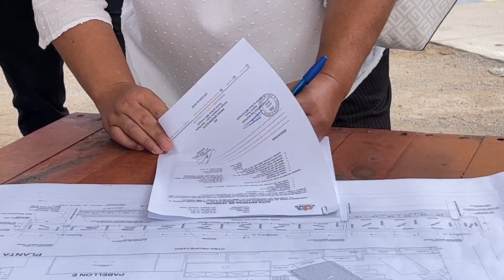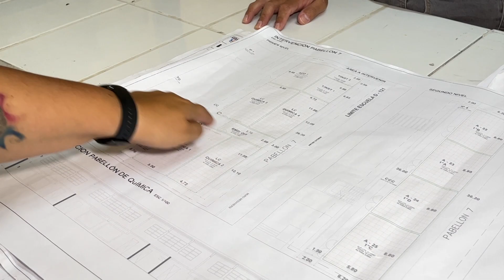comenzaron obras para mejorar escuelas y liceos de Antofagasta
La Corporación Municipal de Desarrollo Social realizó la entrega de terrenos correspondientes al Liceo Oscar Bonilla y  Escuela República de Estados Unidos para comenzar las reparaciones financiadas con fondos del Ministerio de Educación, lo que les permitirá realizar una serie de mejoras en sus instalaciones para que las comunidades educativas cuenten con mejores condiciones de cara al inicio del año escolar 2023.